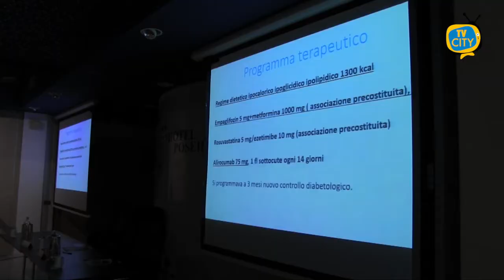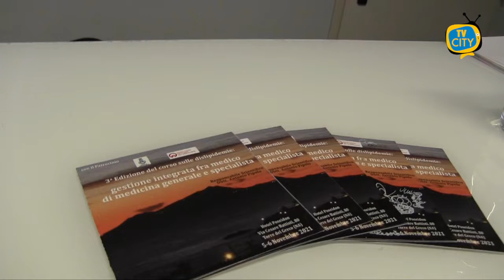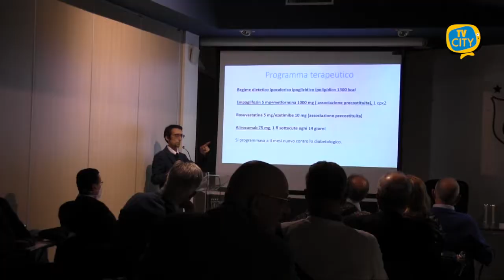Convegno medico al Poseidon tra prevenzione e gestione integrata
Una due giorni all’hotel Poseidon di Torre del Greco per parlare della gestione integrata tra medico di medicina generale e specialista.
E’ stato l’obiettivo della terza edizione del corso sulle dislipidemie, promosso dalla Sisa, la società italiana per lo studio dell’arteriosclerosi, con il patrocinio del Comune di Torre del Greco.
I relatori intervenuti hanno sottolineato l’importanza di effettuare prevenzione primaria sull’ipercolesterolemia e di rafforzare il dialogo tra le varie figure di medici, da quello di medicina generale allo specialista con l’intento di sensibilizzare alla conoscenza della patologia aterosclerotica che negli anni in modo subdolo può sfociare in eventi acuti come l’infarto o l’ictus.